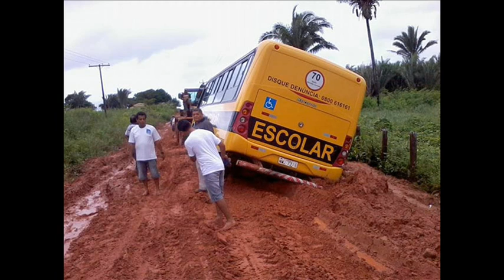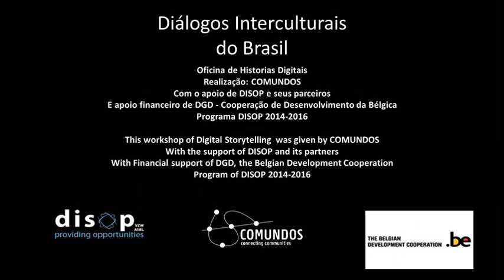Evasão escolar. Por Silvana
Ir a uma escola secundária em áreas rurais não é fácil se a sua opção é pegar o transporte local. Na maioria das áreas rurais, há uma falta de escolas secundárias. É assim que os jovens devem escolher entre estar por horas todos os dias, deixar a sua casa ou simplesmente desistir.